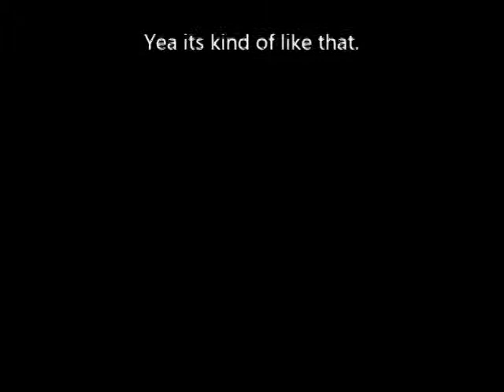RLS jump leg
Coyote Video Works

The Lost Satellite Network